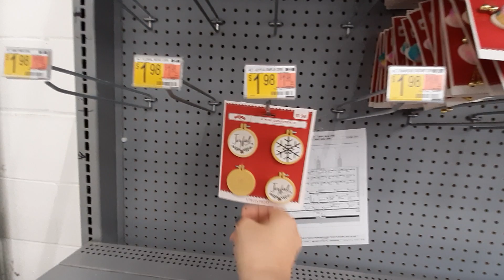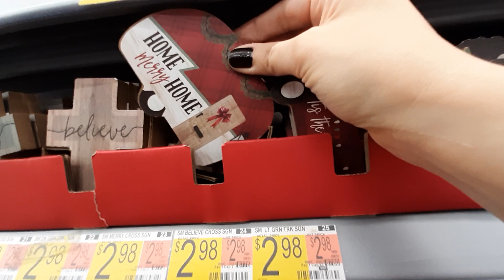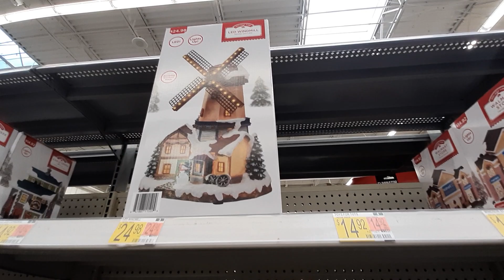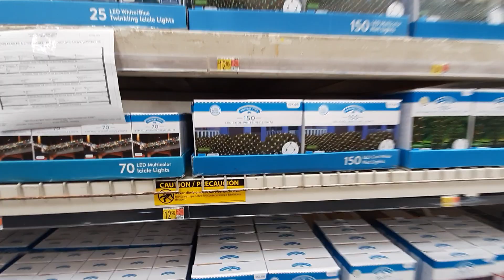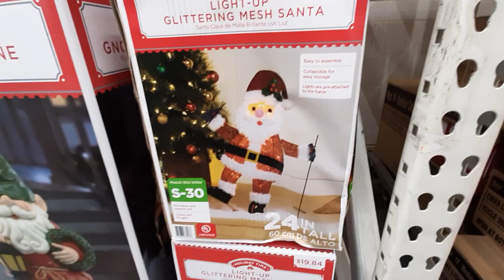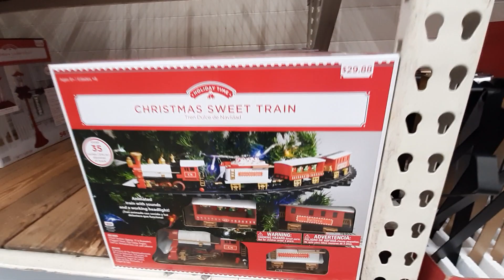Walmart Christmas Decor 2021 Preview - Walk Through ~ Shop With Me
Oh my gosh they have Christmas stuff coming out at my store. I am so excited to share this with you...I will for sure be posting a full walk through when it is all out... this is just a preview. I hope you enjoy it!